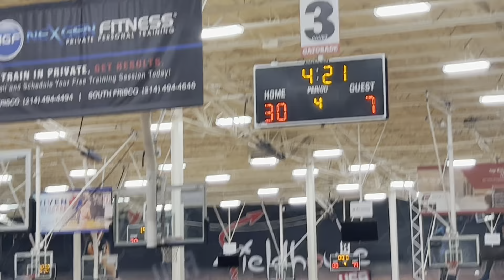I-Slam vs NLB White - 9/10/23 - 4th Quarter